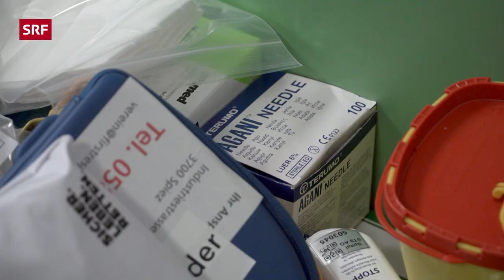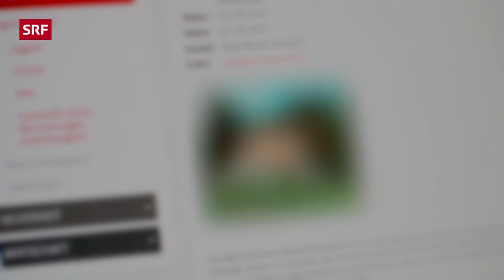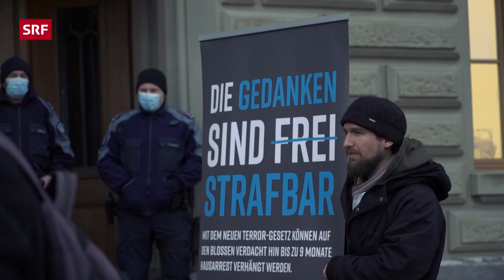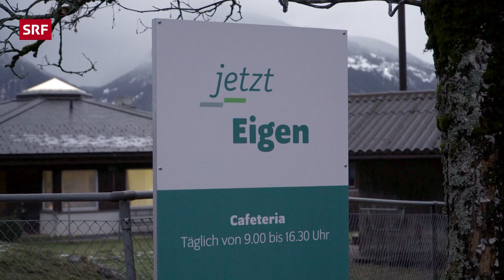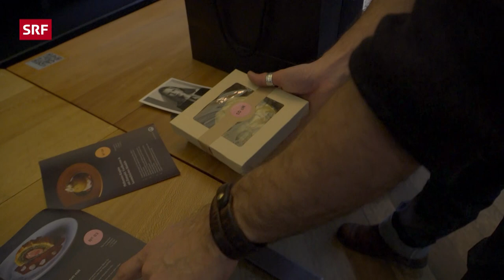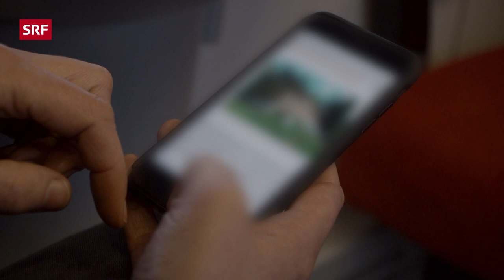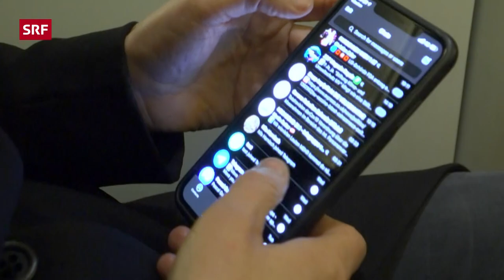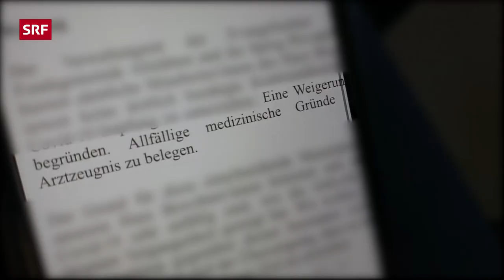Corona-Impfung: Unheil oder Segen? | Die grösste Impfaktion in der Schweiz | Reportage | SRF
Für die einen ist sie der Ausweg aus der Pandemie, andere setzt sie unter Druck: Die Corona-Impfung. «Reporter» begleitet die grösste Impfaktion in der Geschichte der Schweiz und will wissen: Was macht diese Impfung mit uns?

«Vorsorgen ist besser als heilen», sagt die 87-jährige Ida Erb. Sie wohnt im Alters- und Pflegeheim «Eigen» in Faulensee am Thunersee. Fast alle Bewohnerinnen und Bewohner dieses Heims lassen sich impfen. «Die Risiken der Impfung sind im Vergleich zu den Nebenwirkungen der Krankheit vernachlässigbar», sagt der Anästhesist Zeno Supersaxo. Er ist Teil des mobilen Impfteams des Kantons Bern.

Viele Pflegende vertrauen solchen Aussagen nicht: Sie fürchten sowohl die Neben- als auch die Langzeitwirkungen dieser genbasierten mRNA-Impfung, die so schnell entwickelt wurde, wie kein Impfstoff zuvor. Nicht überall werden diese Bedenken ernst genommen und respektiert. Reporterin Kathrin Winzenried spricht mit Pflegenden, die sich unter Druck fühlen: «Die Geimpften sind die Guten, die nicht Impfwilligen gelten als unsolidarisch», erzählt eine Pflegefachfrau, die anonym bleiben möchte.

«Reporter» findet gar ein Heim, das seinen nichtimpfwilligen Mitarbeitenden mit der Kündigung droht. «Viele Bewohnerinnen und Bewohner sind an Covid gestorben, darum die einschneidenden Massnahmen», schreibt das Heim. Die Kündigungsandrohung hat das Heim mittlerweile rückgängig gemacht. Doch der Druck bleibt bestehen: Das Heim hält an einer Weisung fest, wonach es von den Mitarbeitenden bei Nichtimpfung eine schriftliche Begründung oder ein Arztzeugnis verlangt. Das Heim will anonym bleiben. Aus Angst vor Übergriffen von sogenannten «Corona-Skeptikern» und Impfkritikern.

Tatsächlich scheint die Situation verfahren zu sein: Der Verein «Freunde der Verfassung» lehnt sowohl die Corona-Massnahmen als auch die Covid-Impfempfehlung des Bundes ab. Die Organisation besteht seit sechs Monaten und hat regen Zulauf von Bürgerinnen und Bürger, welche die Politik und die Empfehlungen des Bundes ablehnen. «Wir befinden uns in einem Gesundheitstotalitarismus», findet deren Sprecher Michael Bubendorf. Wie emotional und verhärtet die Debatte rund um Corona und das Impfen teils geführt wird, dokumentiert diese Reportage.

▪ Ein Film von Kathrin Winzenried
▪ Kamera: Raffael Thielmann
▪ Schnitt: Brigitte Eschenmoser
▪ Produktion: Christine Rindisbacher
▪ Leitung: Nathalie Rufer

 👇 Mehr zum Thema Dokus & Reportage gibt es hier:
👥 SRF Dok auf Facebook: